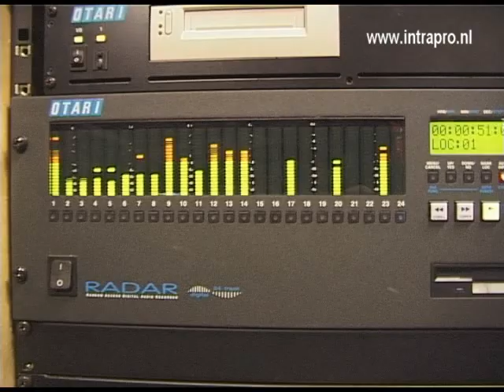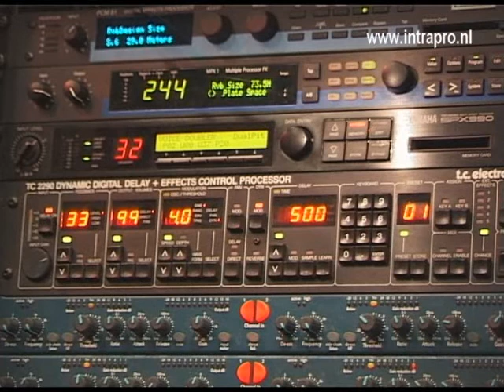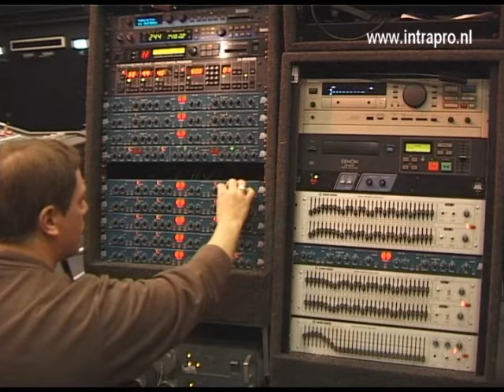My friend Charles demonstrating me the sound equipment in 013 Tilburg, The Netherlands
Mijn Maat Charles laat me het geluid systeem van 013 zien. Deze film heb ik gemaakt voor een van de eerste video servers van Europa.

Labels:
carnavals optocht dongen oorzaok draank confetti kanon oosteindsspektakel jouri a51stef unimog chille zwarte cross oosteind nitrocars yz85 wrbrothers intrapro mee oe slee noar benee sbs6 jovink normaal kpj frodo nu we er toch zijn eddy zowiezonie guido piket wilbert maas dennis van noye peejenland schuimsnuivers Keywords:

Little video I made of my friend Charles Konings in 013 Tilburg. This video was made for the first video servers in The Netherland. My company then developed the hardware and software for streaming video over ISDN lines. Charles joined our company soon after shooting this video. He now is working for De Effenaar in Eindhoven as technical chief. Music is one of our common interest.